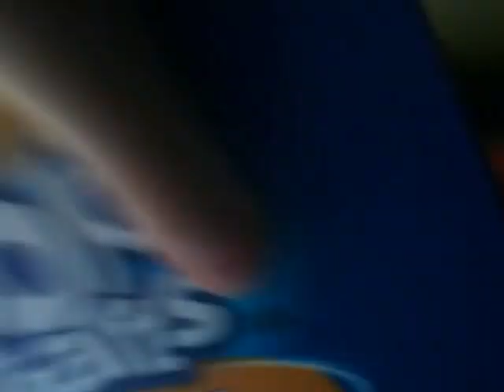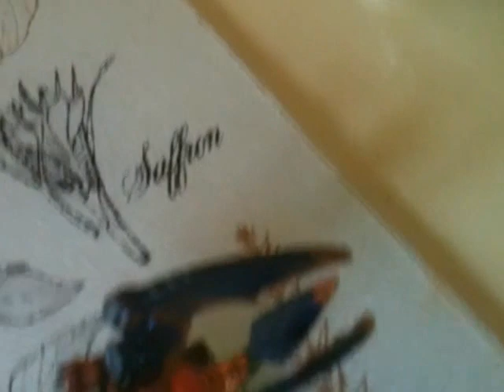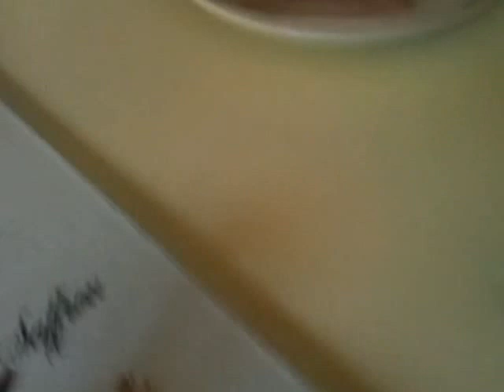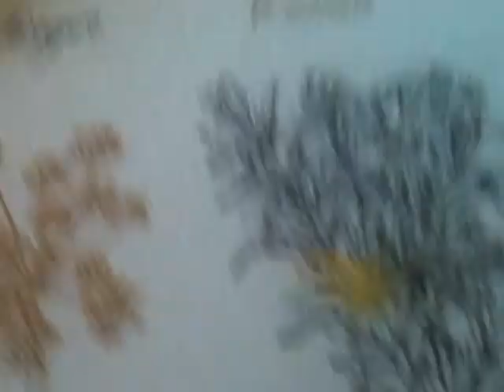Drobot's beakfast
Drobot and Dino-Rang chill to some pop tarts. But who's the slave here.